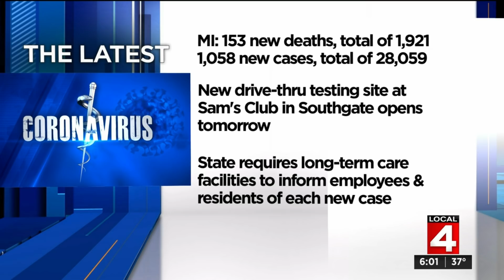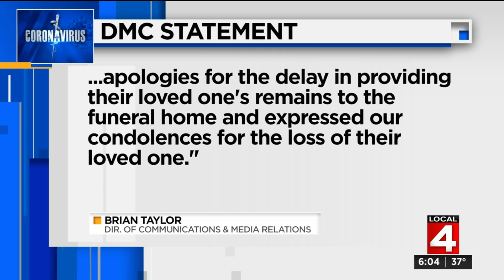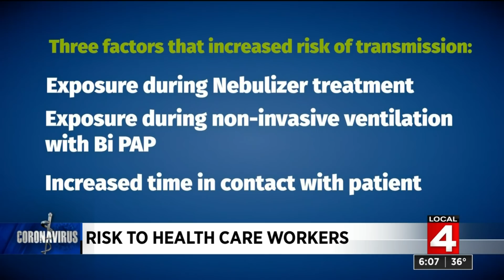Local 4 News at 6 -- April 15, 2020